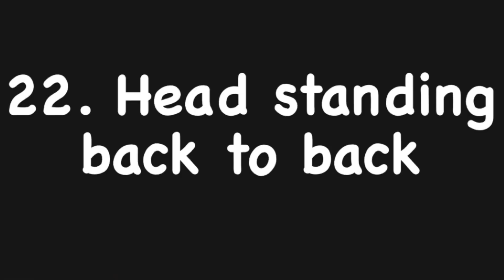Top 40 moves of Dean Allmark